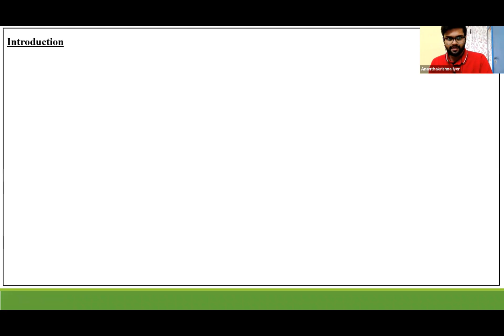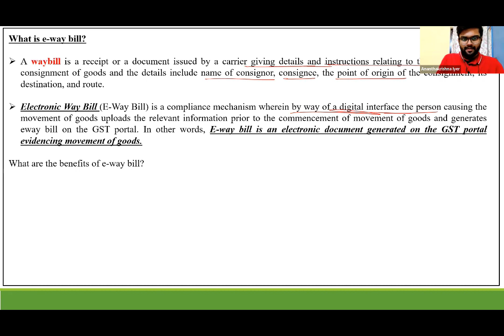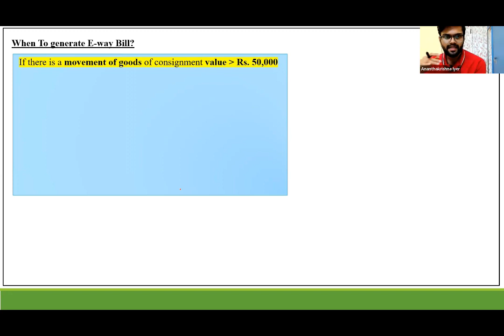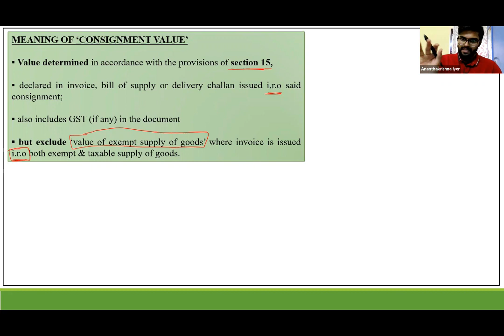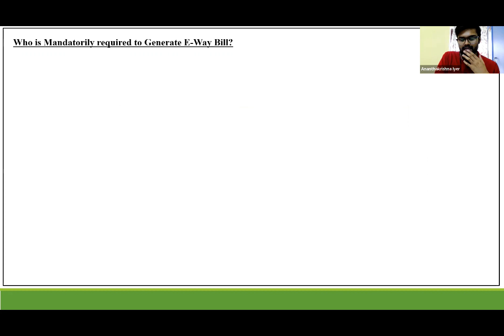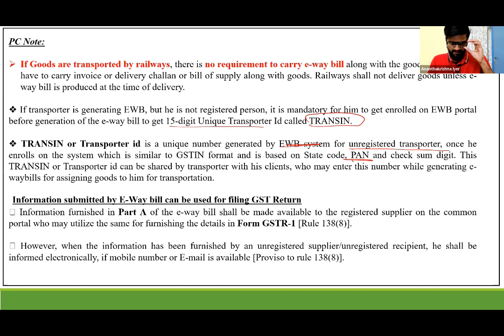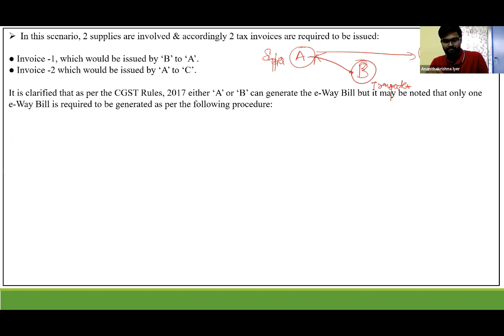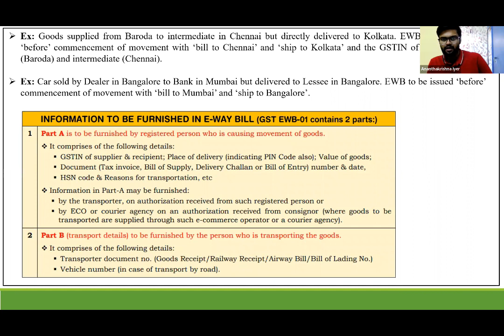E-Way Bill Under GST || Part- 1 || Prodigy Score 80+ in GST || Mr.Ananthakrishna Iyer || Malayalam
PRODIGY INSTITUTE OF MANAGEMENT STUDIES
CA, CMA, ACCA, CAT

For Joining to our WhatsApp group Click on below link..

- CMA Foundation, Inter & Final Study Material 2016/2022 Syllabus
- CA Foundation & Inter Study Material
- Scanners
- CMA Previous Question Papers
- Other Useful Materials

Download Prodigy E-learning App

* Login using your Mobile Number

* Enter Your Full Name

* Click on Study Material Tab

App Store

Desktop/Laptop